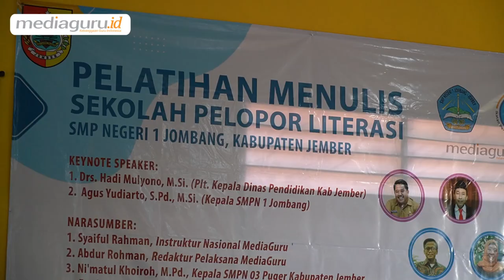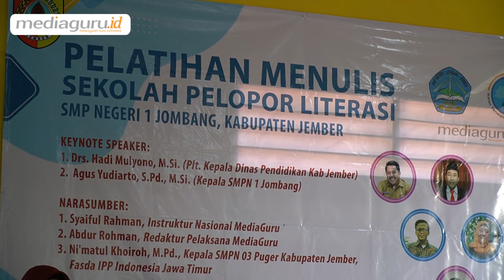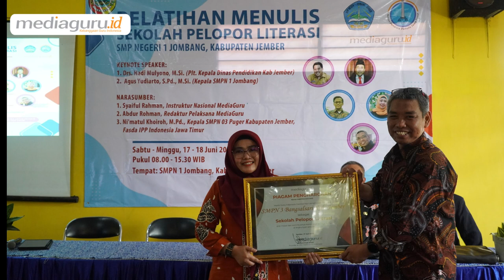Pelatihan Menulis dan Jurnalistik Majalah Digital Kabupaten Jember 2023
Pelatihan Menulis dan Jurnalistik Majalah Digital Kabupaten Jember 2023 dilaksanakan sebagai program Sekolah Pelopor Literasi SMPN 1 Jombang, SMPN 3 Puger, dan SMPN 3 Bangsalsari.

Kegiatan berlangsung 17-18 Juni 2023 di SMPN 1 Jombang, Jember bersama instruktur MediaGuru Syaiful Rahman dan Redpel MediaGuru Abdur Rohman, serta Ni'matul Khoiroh (Fasda IPP Jatim).